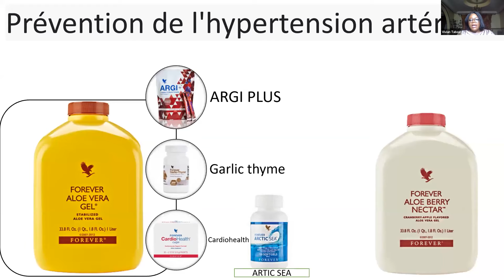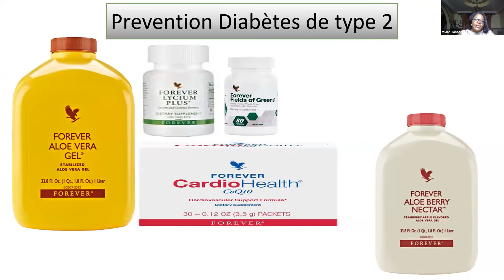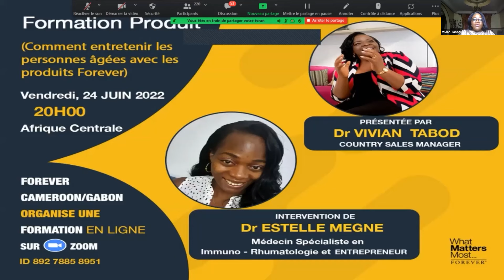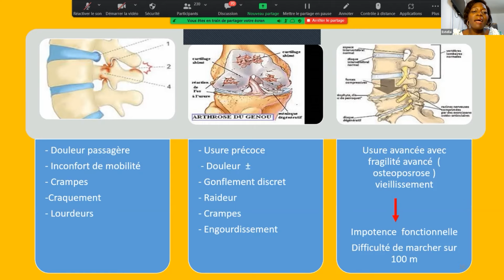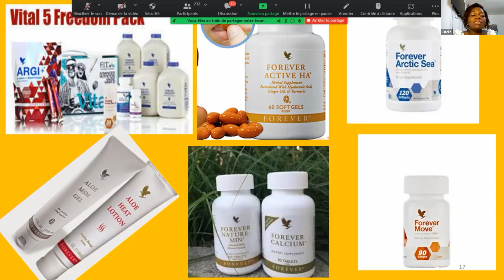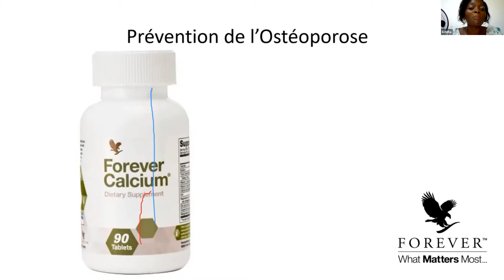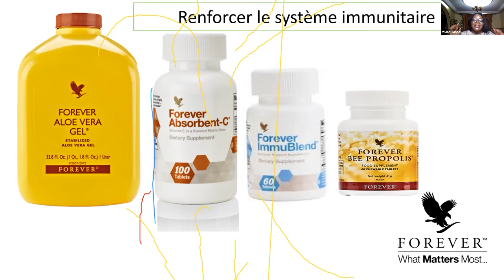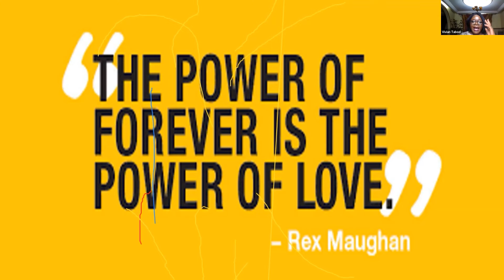Comment Entretenir Les personnes âgées avec Les produits Forever.